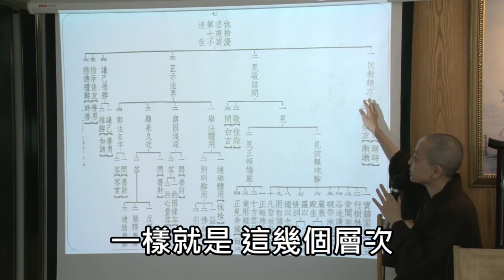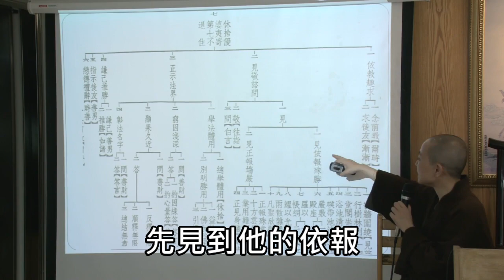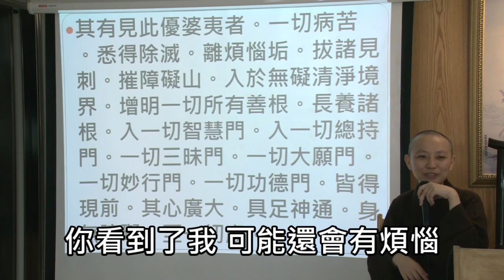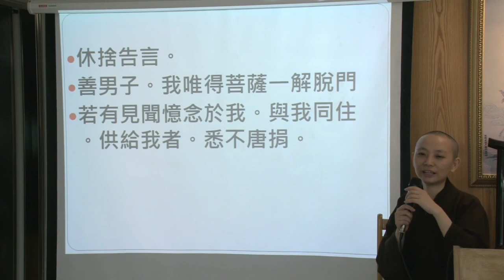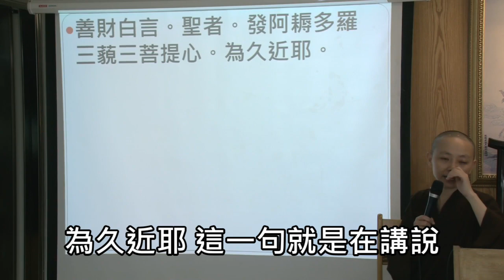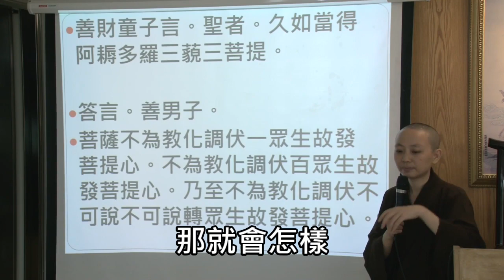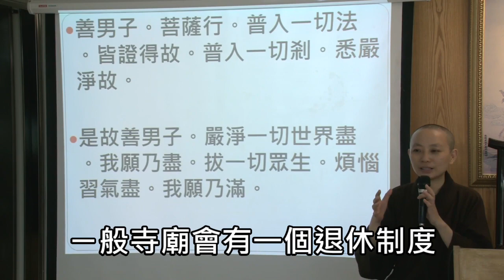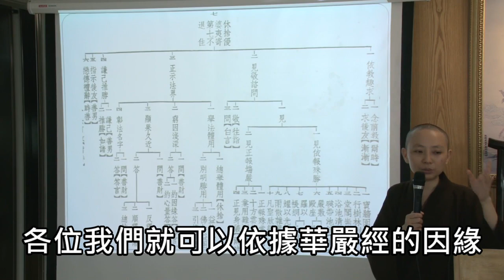《華嚴經 。入法界品》五十三參專題 07休捨優婆夷 字幕版